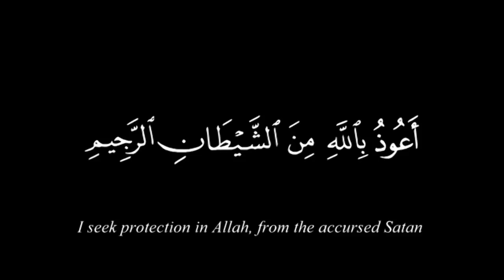Taharat Aur Ghusl Ka Tarika - Sheikh Hafiz Muhammad Sharif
طہارت اور غسل طریقہ
الشیخ حافظ محمد شریف حفظہ اللہ تعالی

Cleanliness and the way to perform Ghusl
Sheikh Hafiz Muhammad Sharif